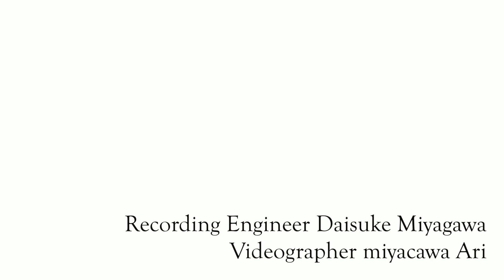黄昏のワルツ / 加古隆 / Sayaka Edanami / Evening Twilight Waltz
祖母からのギフトの女の子は、野の花のような香りと羽のような柔らかさで、いつも私を見守ってくれています👼💫　その女の子を選んでくれた時の優しい気持ちのように、、、💌

~~ 💐Happy Birthday grandma.💐 ~~

♪violin/violin  Sayaka Edanami
♪piano  Kanako Yoshikane
♪Filming  miyacawa  Ari
♪Recording  Daisuke Miyagawa